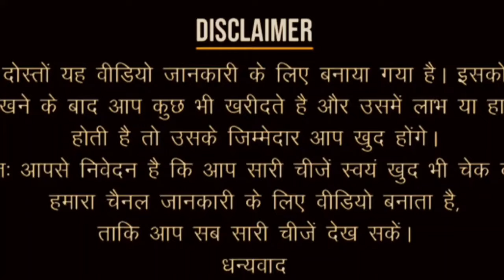मात्र ₹21,000/- 🔥 बोलेरो पिकप❤ खुद के मालिक बनो | loading gadi chahiye | bolero pickup | Kaithal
मात्र ₹21,000/- 🔥 बोलेरो पिकप❤ खुद के मालिक बनो | loading gadi chahiye | bolero pickup | indore |R star mp3 haryana loading gadi#secondhandloadingboleropickup#loadinggadiowpriceindelhi
Address:-Baba Rajpuri Car Bazar Peoda Road Jind Road Kaithal
Dealer Name :- Sumit Rapdiya, Suresh Kumar

यह विडियो सिर्फ आपकी जंकरिके लिए बनाया गया है |इसे देखने के बाद अगर आप कोई भिवस्तु खरीदते है ओर उसमे फाइदा या नुकसान होता है तो उसके जिम्मेदार आप खुद होंगे | इसलिए कोई भी  वस्तु खरीदने से पहले पूरी जांच परख जरूर कर लें |धन्यवाद ||

Maruti suzuki super carry cng Pri